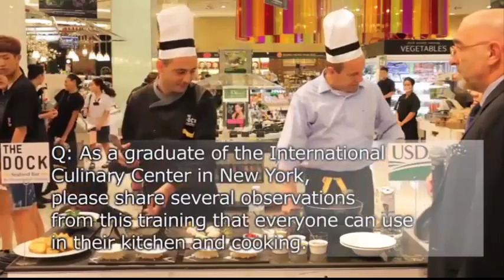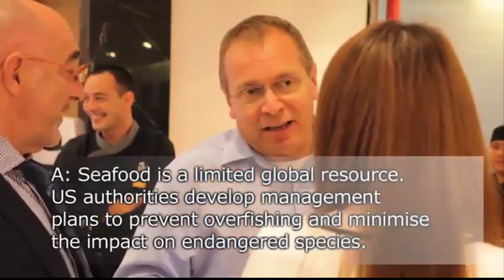bangkok USDA official visits Thailand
Philip Karsting, administrator of the United States Department of Agriculture, examines US food products being sold in Bangkok and talks about seafood sustainability and the quality of US produce.